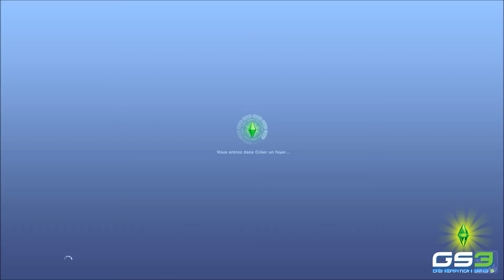Présentation de la chaîne Génération Sims 3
La 1ère vidéo de Génération Sims 3 sur YouTube !

Dans cette vidéo, nous vous présentons notre chaîne YouTube et ce que nous allons y faire. Cette vidéo est également l'épisode 0 de notre "Let's Play The Sims 3".

Jeux installés :
Les Sims 3
+ Add-Ons (Destination Aventure ; Ambitions ; Accès VIP ; Générations ; Animaux & Cie ; ShowTime ; Super-Pouvoirs ; Saisons)
+ Kits (Inspiration Loft ; Vitesse Ultime ; Jardins de Style ; Vie Citadine ; Suites de Luxes ; Délices Sucrés ; Diesel)